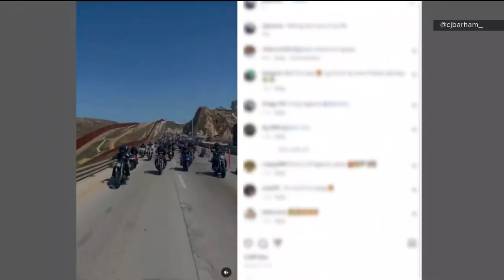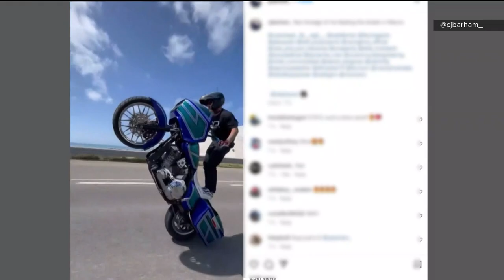Motorcycle stunt rider CJ Barham released from Tijuana prison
A motorcycle stunt rider from Sacramento has been released from a Tijuana prison after spending 35 days behind bars.

CJ Barham has more than 50,000 followers on Instagram, where Barham posts videos showing stunts during shows and on the road.

In August, he was charged with evading arrest and possession of a handgun in Mexico.